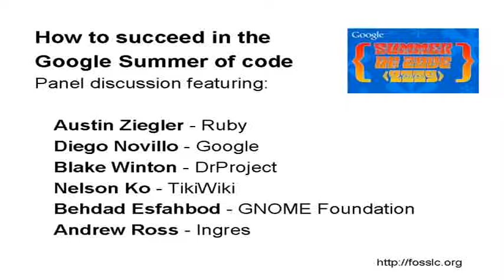How do you deal with uncertainty in your Google Summer of Code Proposal?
This video contains wisdom for prospective Google summer of code interns. Advice on communication, presenting ideas, setting up for success, and more. This video discusses how to deal with uncertainty.